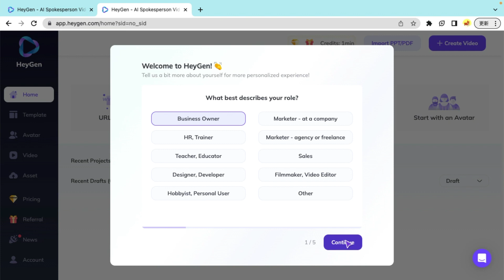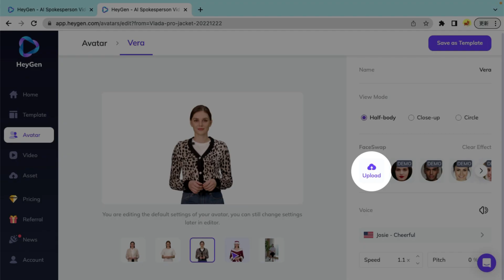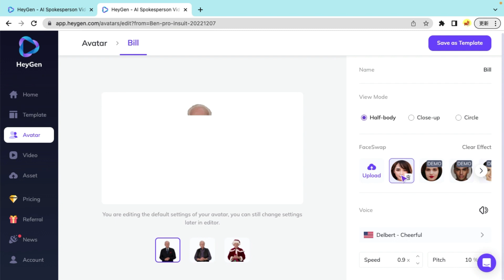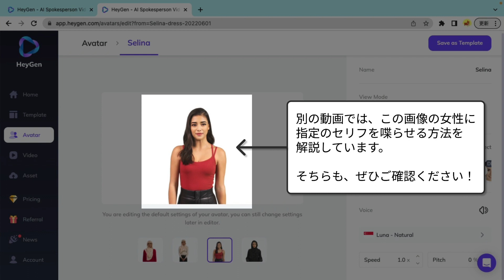【悪用厳禁】無料でディープフェイクを作成する方法【HeyGen】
▼hey Genはこちら！

▼ChatGptはこちら！

GPT-4
Forefront chat
ai プロンプトエンジニア
ai 画像 生成
ai 画像 生成 プロンプト
AI 美女
AI 美少女